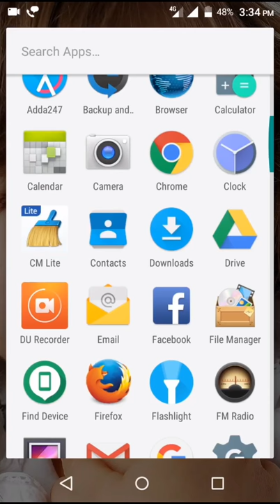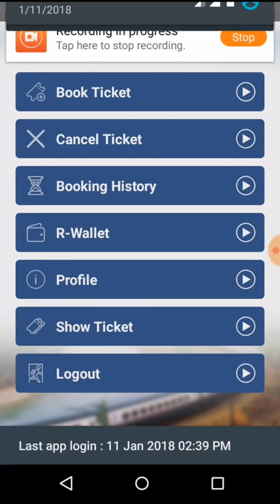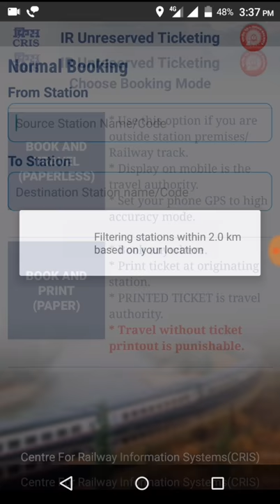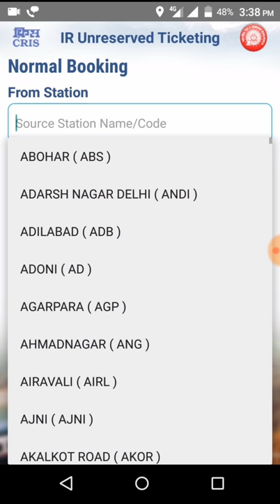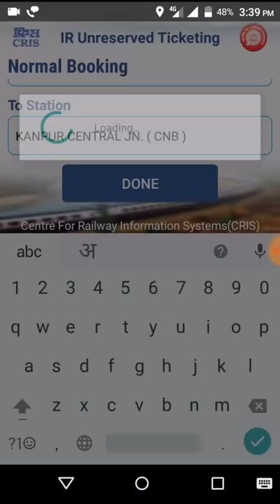How to book unreserved ticket with mobile|Book general ticket in mobile|मोबाइल से चालू टिकट बुक करे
In this video i will show you How to book undeserved ticket with mobile phone.
Download UTS App from google play store

How to book general ticket in mobile
मोबाइल से चालू टिकट कैसे बुक करे
Mobile me chalu ticket kaise book kare
Mobile se general ticket kaise book kare